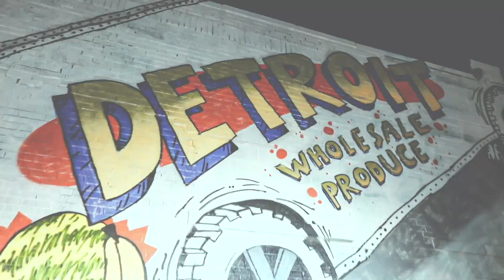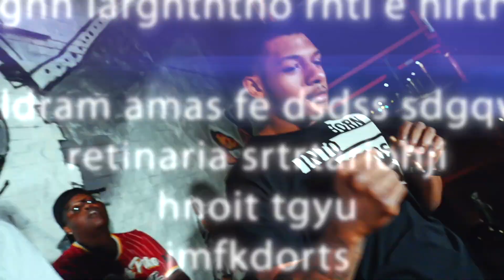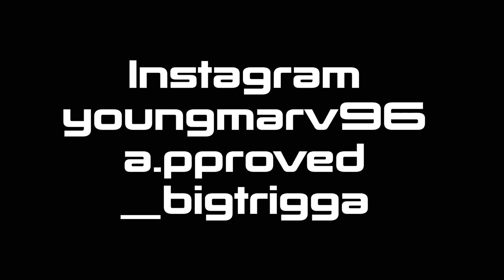Ro$ x loe x trigga - Smoke| Shot By @Twotimedavis